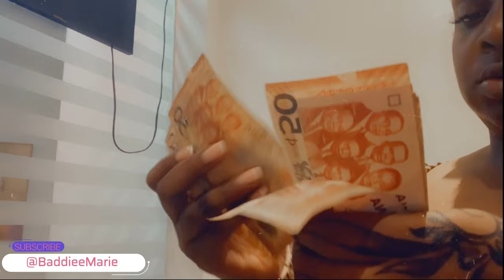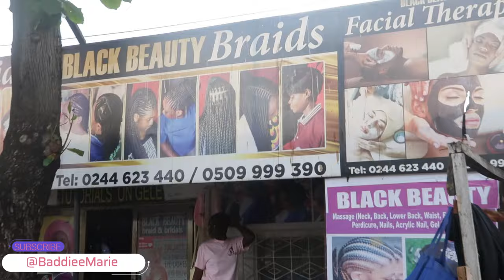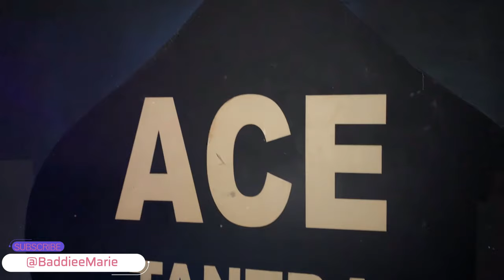Ghana Solo Travel Vlog: Days in Accra Ep 4 | Kona + Ace Tantra | Luxury Hotel + Accra’s Night Life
Thursday, January 11, 2024:

Title: Ghana Solo Travel Vlog: Days in Accra Ep 4 |Club Kruna | Ace Tantra | 1K Giveaway + Lux Hotel + Accra Night Life

Baddiees, this week I am bringing you all episode 4 of my ‘Days In Accra’ travel vlog series.
I want to take you along with me to my favorite continent and my second international trip of 2023.

I stayed at the only Marriott property in all of Ghana. I ate some good food, visited with friends, and had a blast experiencing the Ghana Night Life. Watch until the end! You will not be disappointed, come along and experience the Night Life in Accra.

 I want to send a shout-out to the entire Marriott Staff in Accra. This was the best International stay I've had in Accra.

Until Next Thursday, Baddiees……..

Black Beauty Hair salon: 3 Oku St, Accra, Ghana

Transportation: Uber

Fetch Rewards Code: 4Q7EE